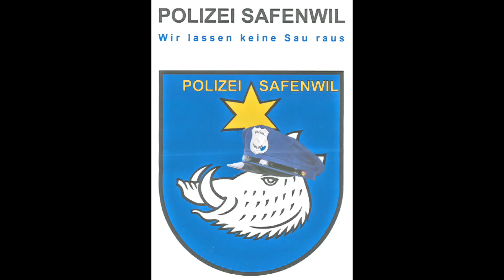Trailer Turnervorstellung 2020 STV Safenwil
Helle Aufregung während der Oscar-Verleihung in Safenwil. Der Oscar, der heute Abend an den Gewinner der Darstellungen übergeben werden soll, ist vor wenigen Stunden bei einem hinterhältigen Raubüberfall in der Gemeindeverwaltung gestohlen worden. Ein Fall für Zwei: Wird es dem Kommissaren-Duo Kai Zweifel und Klara Fall gelingen, die Trophäe zu finden und damit die glamouröse Live-Show zu retten?